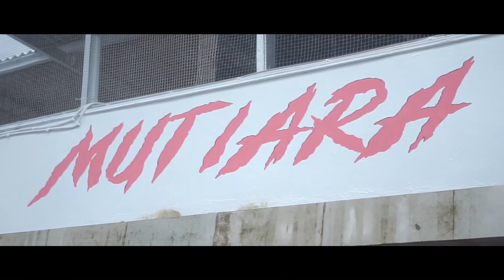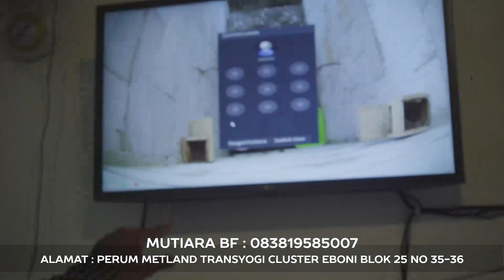Penangkaran Mutiara BF Cileungsi Jual Trotolan 5 - 10 Juta Indukan EX - Prestasi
Alamat : Perum METLAND TRANSYOGI CLUSTER EBONI BLOK 25 NO 35-36